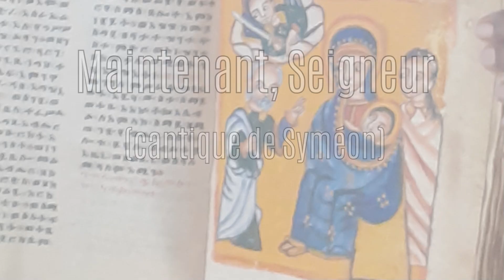Maintenant Seigneur (Cantique de Syméon)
Maintenant Seigneur (cantique de Syméon) interprété par le groupe Anima Mea (paroisse ND des Achards).
Paroles : Luc 2. 29-32